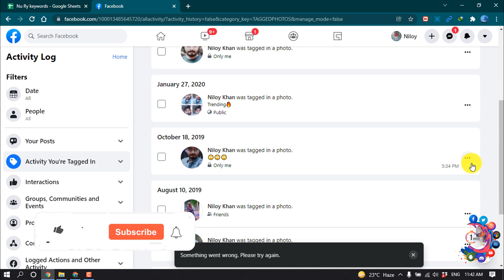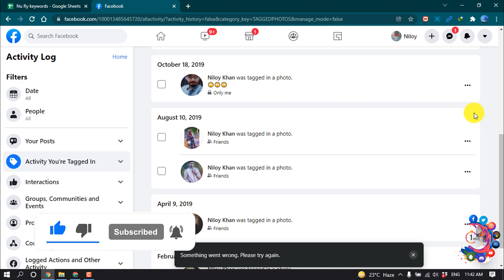How to delete all tag photos in facebook 2026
How to delete all tag photos in facebook
Step 2: You need to click Activity Log in the bottom right of your cover photo. Step 3: Now, you have to click Photos and Videos in the left column. Step 4: Here, you need to click to check the box to the left of the photos you'd like to remove a tag from. Step 5: Then, you have to click Report/Remove Tag.

"how to remove tagged photos from facebook all at once "
"how to remove tagged photos from facebook profile"
"cant remove tag from facebook photo"
"how to remove tag in fb lite"
"how to find tagged posts on facebook"
"facebook tagging settings"
"how to remove all tagged photos on instagram"